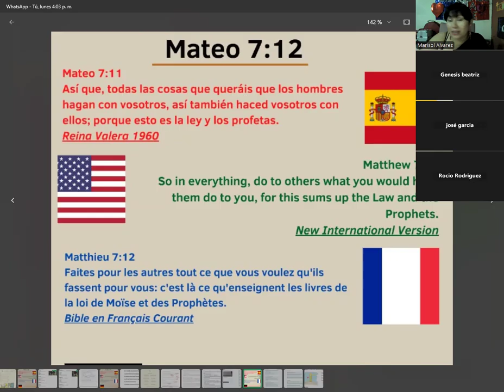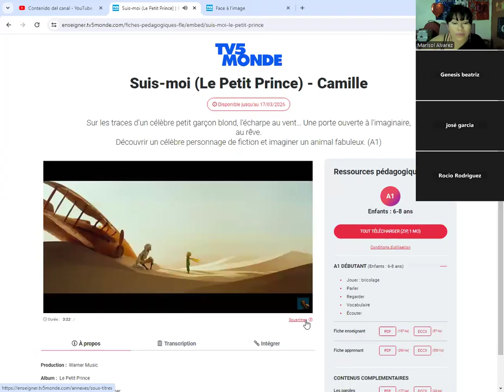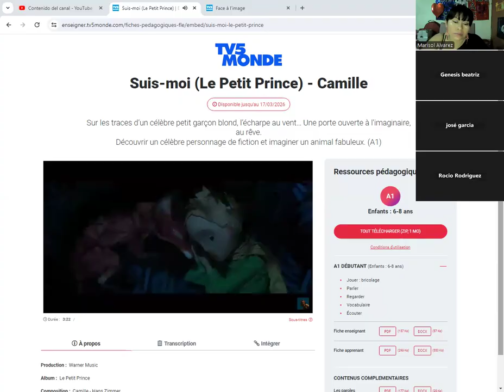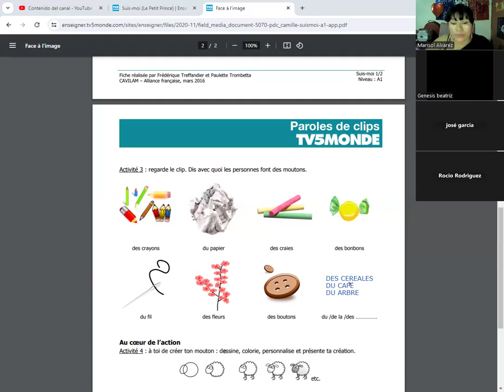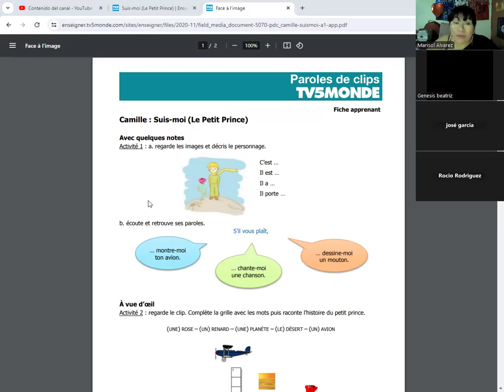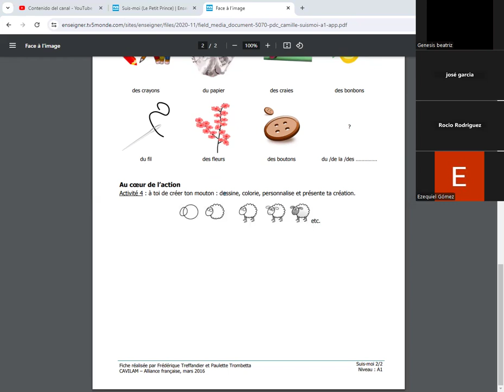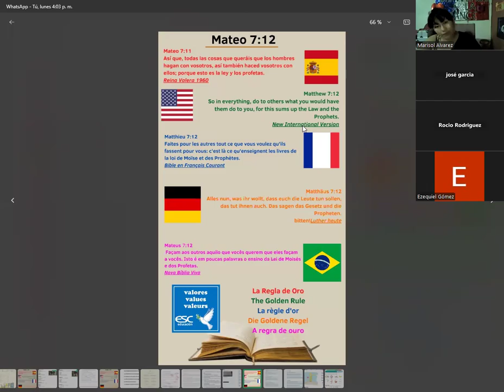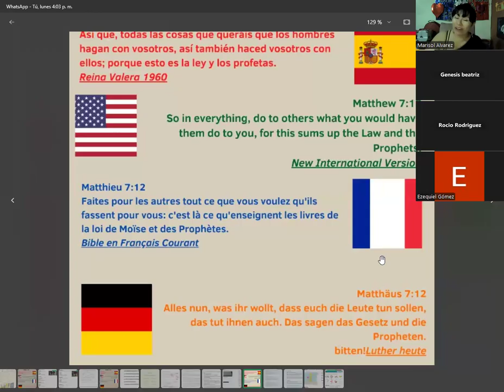LE PETIT PRINCE-13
Diplomado en idioma francés -ESC EDUCACION . Madame Marisol Alvarez  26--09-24